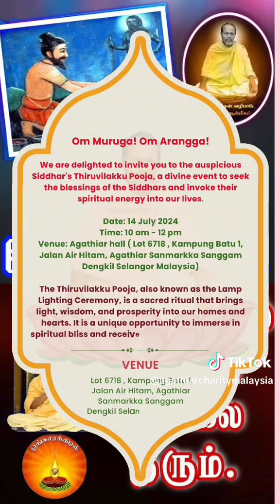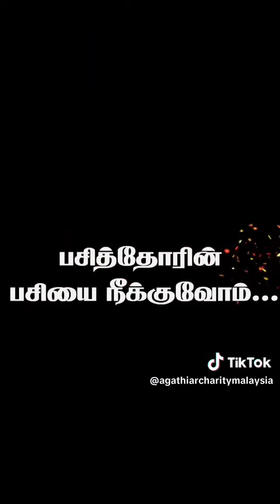Thiruvilakku Poojai Invitation 14/07/2024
Om Muruga! Om Arangga!

We are delighted to invite you to the auspicious Siddhar's Thiruvilakku Pooja, a divine event to seek the blessings of the Siddhars and invoke their spiritual energy into our lives.

Venue: Agathiar hall ( Lot 6718 , Kampung Batu 1, Jalan Air Hitam, Agathiar Sanmarkka Sanggam Dengkil Selangor Malaysia)

The Thiruvilakku Pooja, also known as the Lamp Lighting Ceremony, is a sacred ritual that brings light, wisdom, and prosperity into our homes and hearts. It is a unique opportunity to immerse in spiritual bliss and receive the grace of the Siddhars.